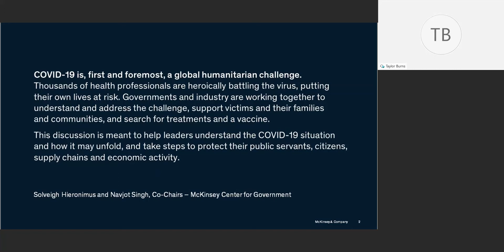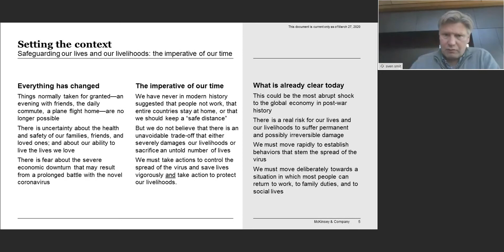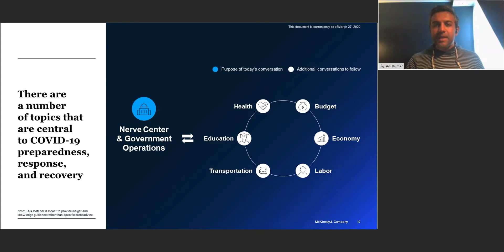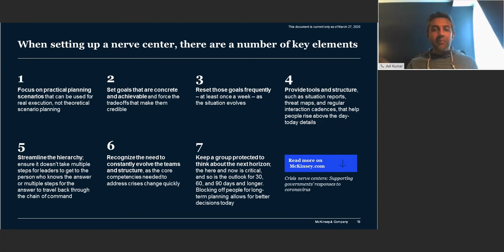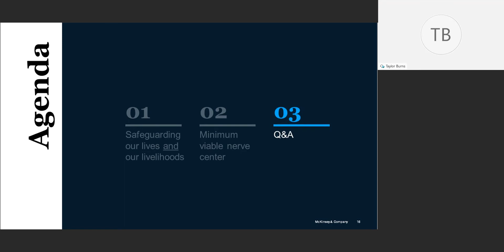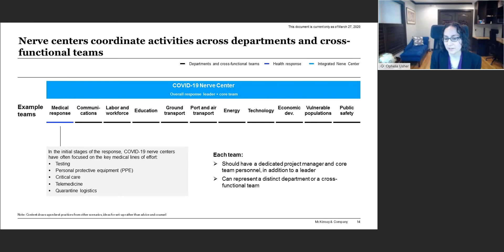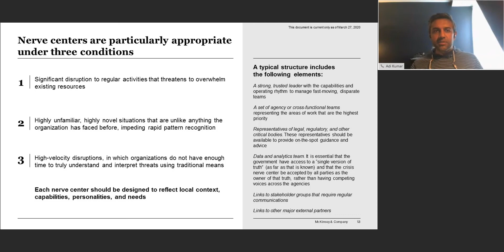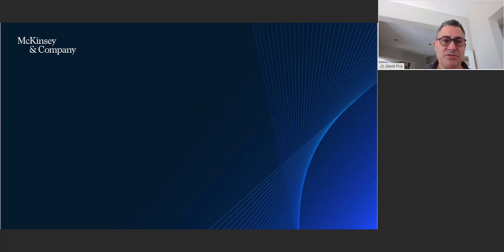The minimum viable nerve center for governments coronavirus response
The coronavirus pandemic has forced governments to elevate their response strategies. McKinsey experts talk about setting up crisis nerve centers with the agility to mobilize resources, execute, and adjust.